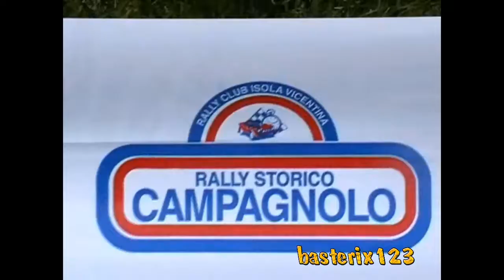1°Rally Campagnolo Historic - Regolarità Sport 2009 (HD)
Events: Rally Campagnolo Historic Ps "Nogarole"